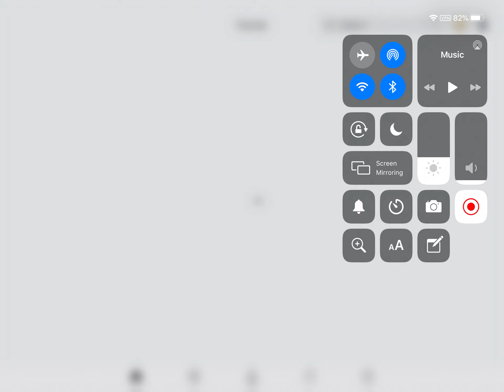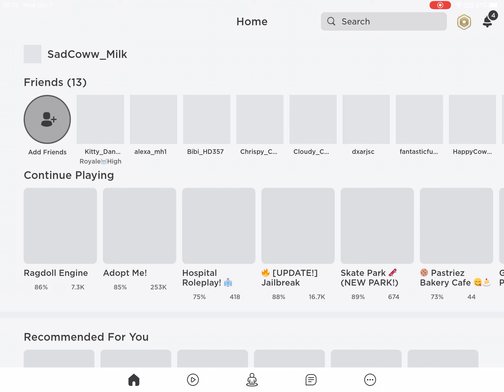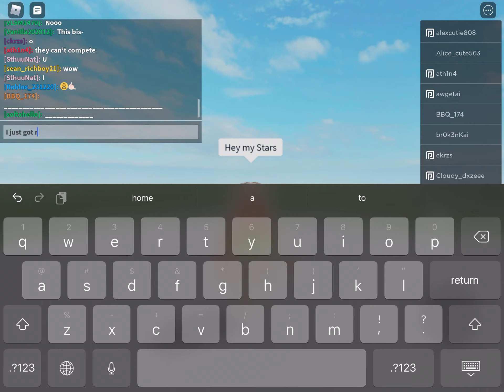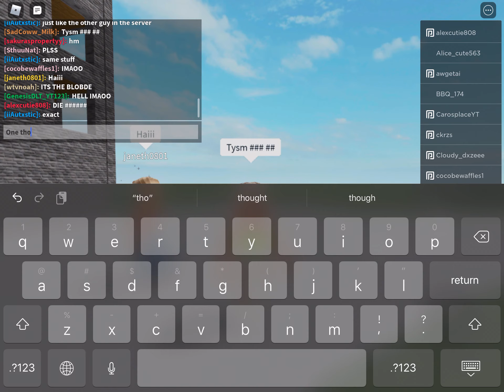If u see me in Roblox! (Updated video.))